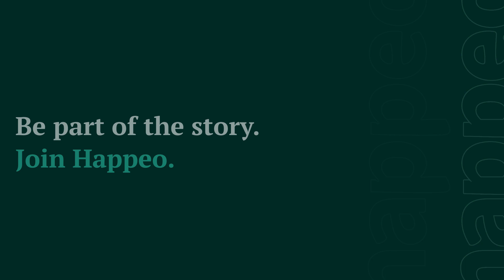Christy Brenseke | The Happsters' stories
👋🏼 👋🏿 We’re Happeo. We know choosing a job is no easy process. If you’re looking for that next step in your career, a place for you to grow and contribute to our mission of making work a happier place — you’ve found it! But don’t just take our word for it 👉 👉🏾

Meet Christy Brenseke, AE at Happeo:

“My experience with Happeo so far has been incredible. I've always worked in a corporate environment. So working for a scale-up has been an incredible opportunity to collaborate with a lot of different departments that I wouldn't normally have exposure to and learn a lot about how a  business can really grow very quickly and effectively.”